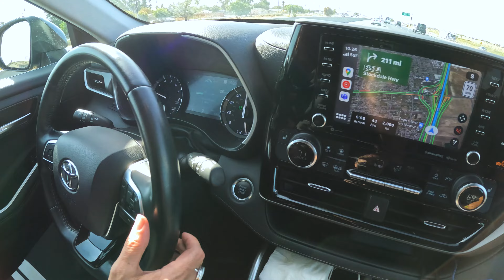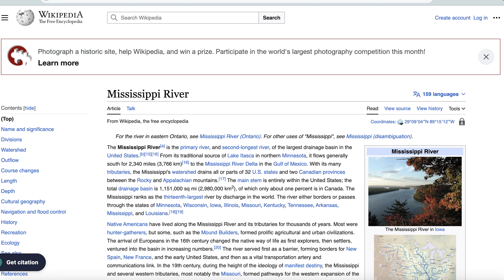Sea UNT Ep. 1: Laid off, Sold everything, and bought a boat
After working so hard just to get laid off for no reason, we decided it was time to do something different and start living life. This is the first episode of hopefully many. Please ask questions and/or offer advice.